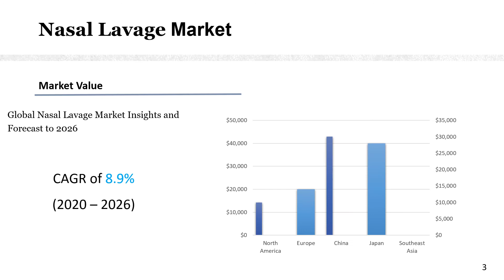Nasal Lavage Market Insights and Forecast to 2026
Get the Free Pdf format of report click the following

Nasal Lavage market is segmented by Type, and by Application. Players, stakeholders, and other participants in the global Nasal Lavage market will be able to gain the upper hand as they use the report as a powerful resource.